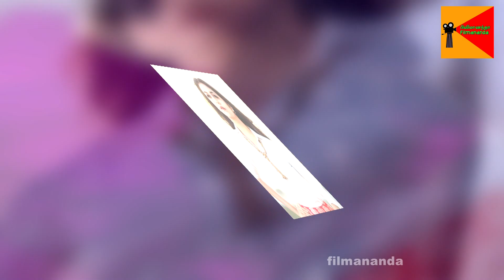Keerthi Suresh Hot -2